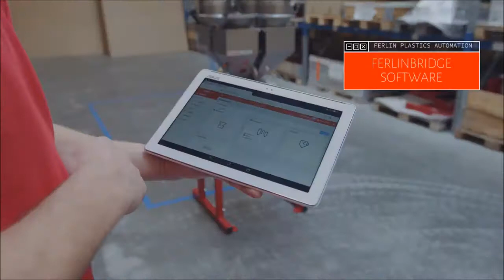GRAVIMIX FGB MECS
Le plus petit des systèmes de dosage GRAVIMIX, le FGB MECS a été conçu pour permettre un dosage efficace et précis des matières thermoplastiques sèches à écoulement libre. Ce système de dosage compact et peu encombrant peut être installé directement sur la machine de transformation. Les éléments étant faciles à démonter, le nettoyage et le changement de matière sont rapides.
Besoin d'une étude, audit, essai, analyse, contactez nous !
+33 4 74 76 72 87